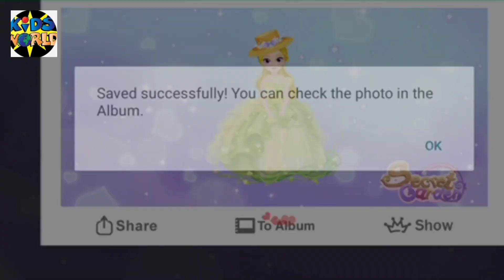Barbie garden with cooking Barbie friends/Barbie makeup and looking party dresses/barbie cartoon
Barbie garden with cooking Barbie friends/barbie makeup and looking party dresses